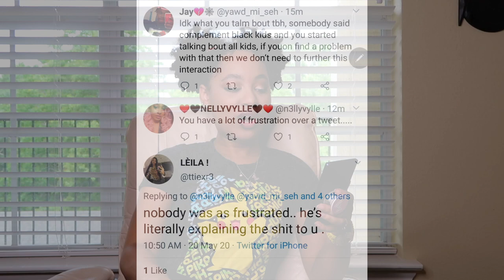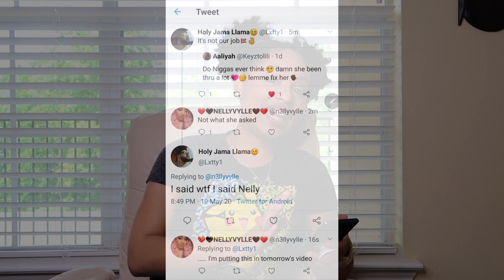TWITTER HATE WE CAN APPRECIATE